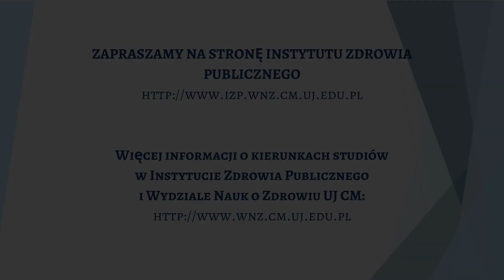Dlaczego warto studiować Zdrowie Publiczne na UJ? cz. II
O korzyściach ze studiowania zdrowia publicznego opowiada mgr Maciej Furman z Zakładu Polityki Zdrowotnej i Zarządzania.
Mgr Furman omawiał możliwości studiów w ramach programu Erasmus oraz innych wymian międzynarodowych (min. studiów w ramach programu EuroPubHealth).

Zapraszamy na nasze studia!
Linki i informacje dotyczące rekrutacji na końcowej planszy filmu.